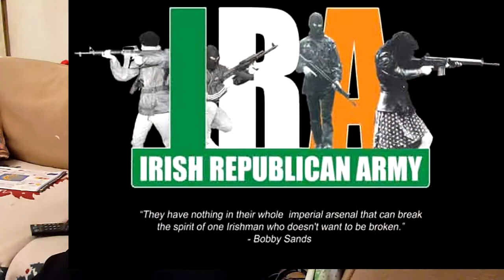Father Pat - Part 5 - Last Resort of the Prisoner